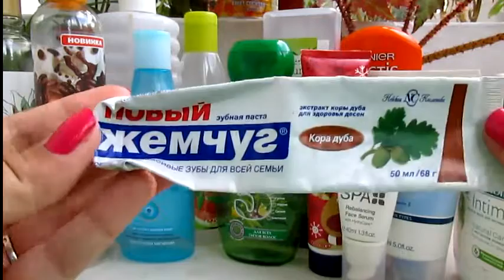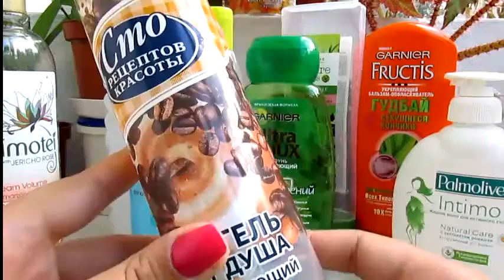Пустые баночки #1 2015